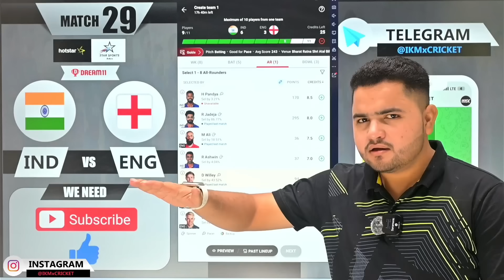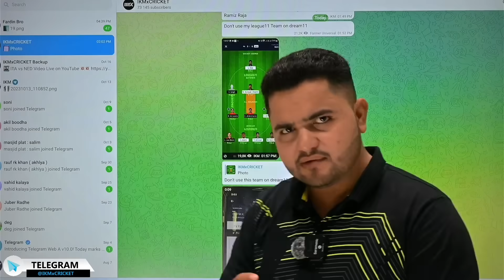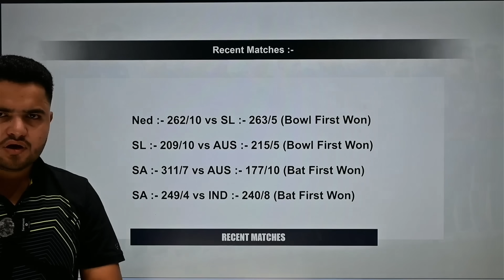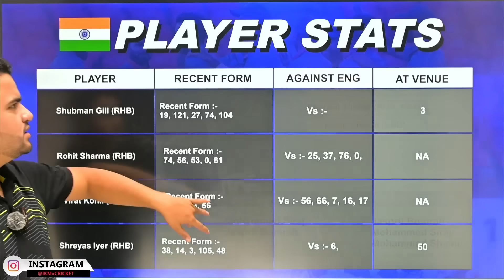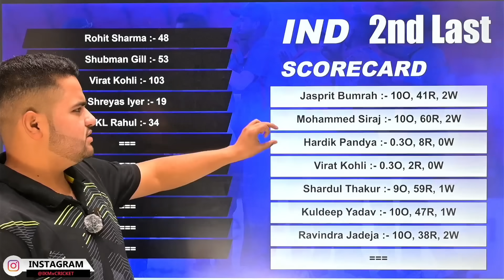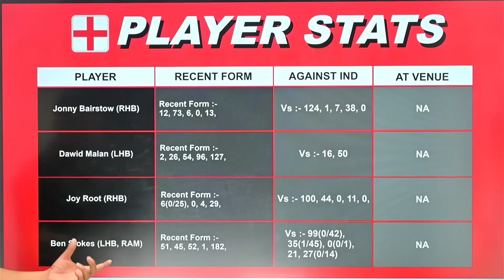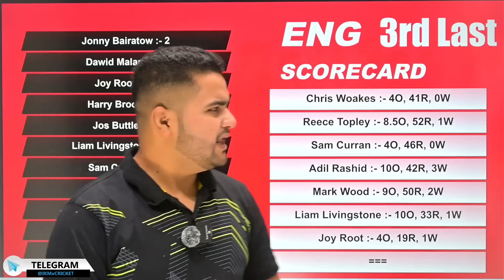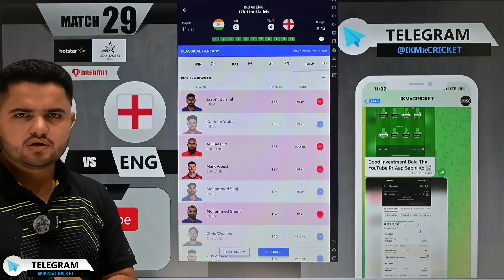lND vs ENG Dream11 | IND vs ENG | India vs England 29th ODI Match Dream11 Team Prediction Today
IND vs ENG 29th World Cup ODI ,
IND vs ENG World Cup ODI Match 29th,
IND vs ENG World Cup ODI team,
ENG vs IND team for dream11,
World Cup ODI dream11 team,
IND vs ENG dream11 analysis,
World Cup ODI 29th match dream11 team,
IND vs ENG dream11 team,
IND vs ENG World Cup ODI 29th match,
dream team
IND vs ENG
World Cup ODI
IND vs ENG Dream11
World Cup ODI Match 29th
IND vs ENG World Cup ODI

World Cup ODI
World Cup ODI Cricket
World Cup ODI World Cup ODI
World Cup ODI Super Match